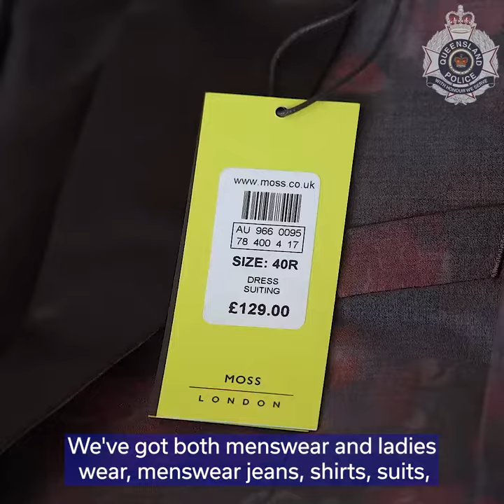Detectives donate seized clothing to charity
Detectives from the Financial and Cyber Crime Group made a special delivery to a charity recently with the donation of brand-new clothing seized as part of a closed fraud investigation.